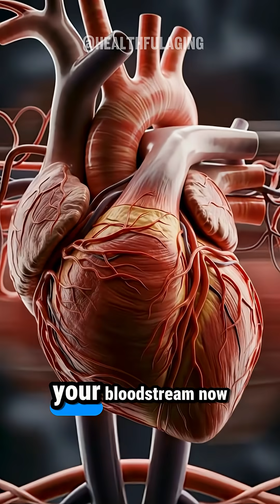How your lungs react after smoking?